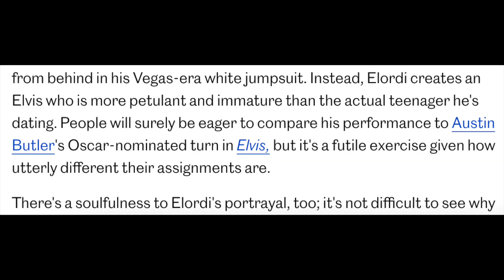Jacob Elordi 'Stitches' Different Elvis Promo Path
Graeme O'Neil takes a look at the stark contrast in how Jacob Elordi talked about his performance as Elvis Presley in "Priscilla" in comparison to how Austin Butler did.